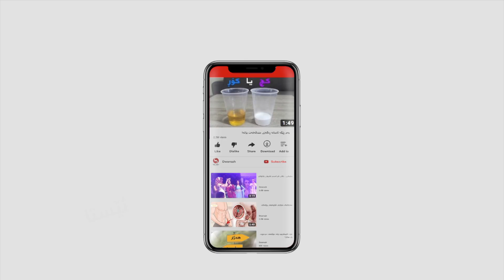هۆکارەکانی دوکەڵکردنی ئۆتۆمبێلی گاز و چارەسەرکردنی